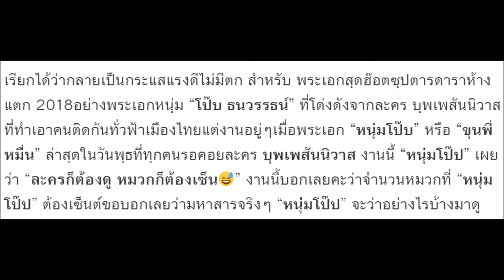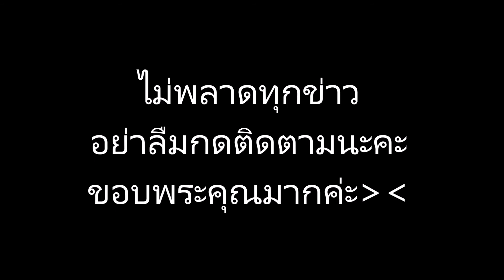พระเอกตัวจริง! โป๊ป ธนวรรธน์ เผยว่าในขณะที่ดูบุพเพสันนิวาส ก็เซ็นต์หมวกให้แฟนๆไปด้วย